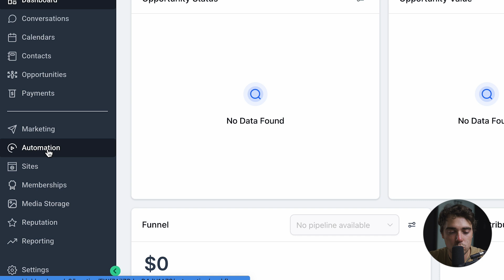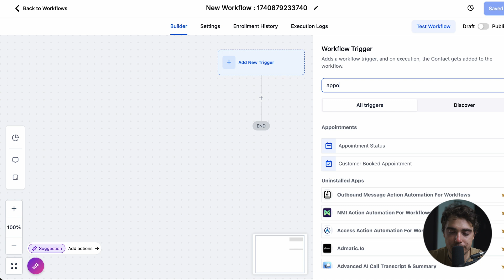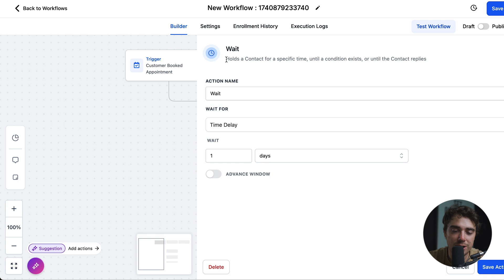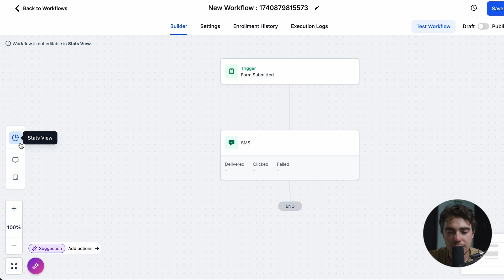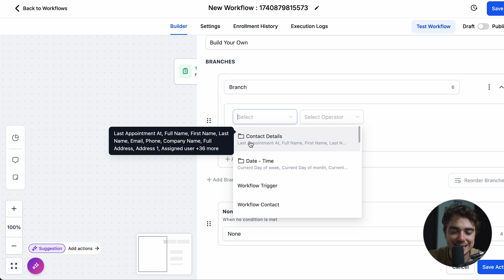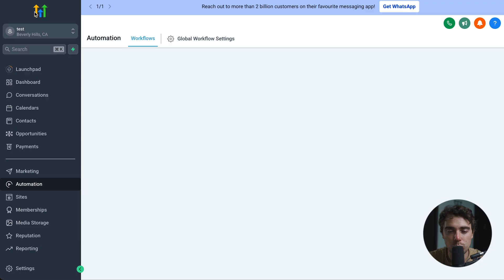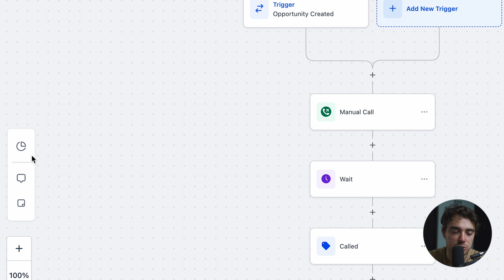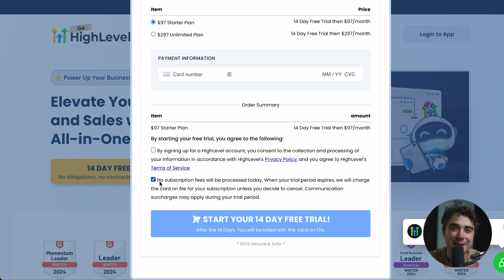GoHighLevel Automation Tutorial For Beginners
^ You'll also get our free pre-built snapshot, which includes done-for-you templates and automations, as well as a bunch of bonuses!

In this video, I go over how to automate your follow-up process using GoHighLevel in under 10 minutes. If you're tired of manually messaging leads and missing out on potential sales, this tutorial will show you how to set up workflows that handle everything for you. I’ll walk through a real-world example of Sarah, a real estate agent, and how she automates appointment confirmations, welcome sequences, and order confirmations to close more deals with less effort.

Our favorite business must-haves:
💳 Best business credit cards:

Be sure to watch this video until the end because I'll break down each step of GoHighLevel automation, from setting up triggers to sending personalized messages automatically. This tool takes care of appointment reminders, new lead engagement, and follow-ups so you can focus on growing your business instead of repetitive tasks. Whether in real estate, coaching, or any service-based business, automation helps you stay on top of leads and increase conversions without extra work.

GoHighLevel email automation streamlines your follow-ups and ensures every lead gets a response instantly. With features like automated SMS, email sequences, and real-time lead tracking, you can eliminate manual outreach and improve engagement. If you are looking for a way to scale your business while saving time, GoHighLevel is the perfect solution.

– Ivan

Timeline:
0:00 - Introduction
1:15 - Define the Goal – Automating Key Business Processes
2:04 - Set the Trigger – When a Client Books an Appointment
2:53 - Send an Automated SMS & Email Reminder
5:12 - Send Personalized Message
6:45 - Follow-Up Email
12:14 - Conclusion

In addition, we are not financial advisors. StartupWise does not provide tax, legal, or accounting advice. Please do your due diligence before making any financial decisions.